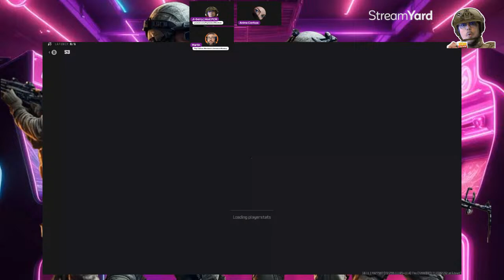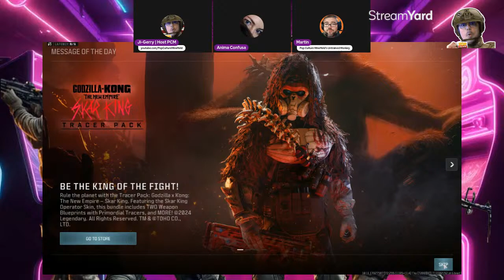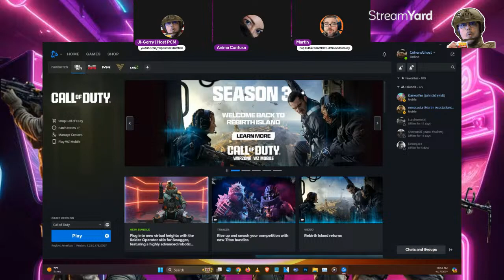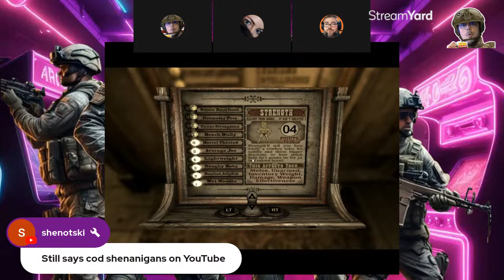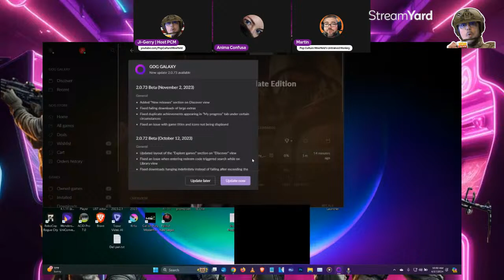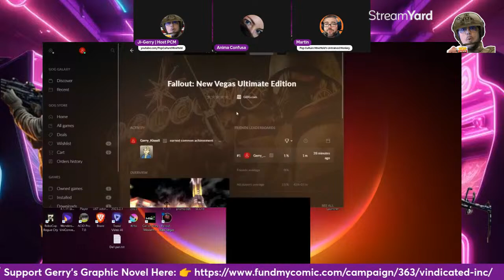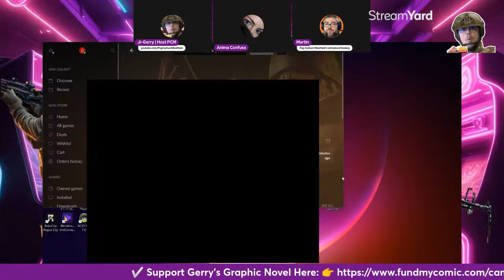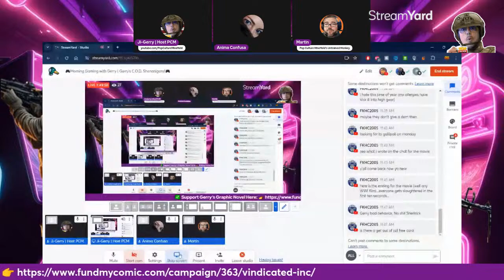🎮Morning Gaming with Gerry | Gerry's C.O.D. Shenanigans!🎮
🚨Morning Coffee with Gerry | Wed 10am CST🚨
The show that lasts as long as our coffee!

TODAY! Another Wednesday morning, another round of C.O.D. Hardcore Mode with Gerry!

Let's game over some coffee!

Morning Coffee with Gerry may contain language some might find vulgar.

The opinions expressed on the show belong to the individuals expressing them and do not reflect the beliefs/opinions of Pop Culture Minefield as a whole.